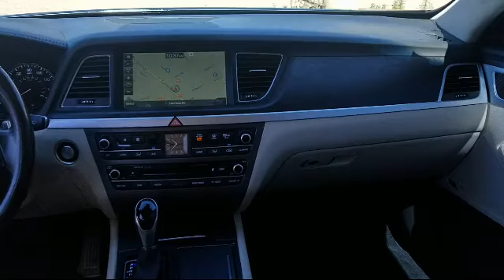2015 Hyundai GENESIS Sedan 3.8 Santa Fe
2015 Hyundai GENESIS Sedan 3.8 Stock Number: 1058UJ Vin:KMHGN4JE8FU067606.

Octane Buick GMC is proudly serving Santa Fe.
Give us a call at or visit our for more information about this or any of our other vehicles.

Octane Buick GMC
2721 Cerrillos Road